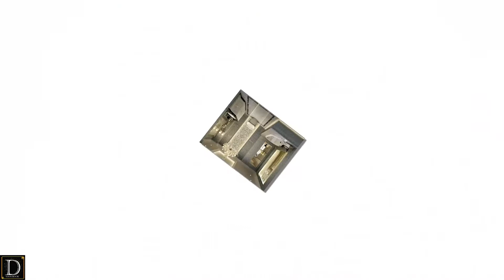Bathroom Design | Bathroom design ideas | Bathroom design gallery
If you want any new designs of any items please leave a comment to a comment section. 👇🏻👇🏻👇🏻

My channel offers its content in order to show you and explore with you the most unusual and inspiring ideas for a country house, apartment, cottage, interior decoration, Events Decoration and landscape design.
I offer you high-quality edited video presentations of professional and amateur projects from around the world.
I select materials for videos so that they are understandable to the viewer anywhere on the planet, both professional builders and designers, and just lovers of beauty and comfort.
Content for self-education and professional development.
I want my videos to be useful and informative for those who want to learn and be inspired to create comfort and beauty in their home